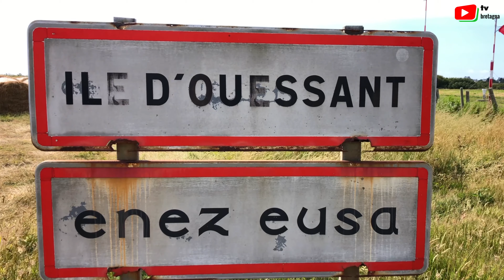BRETAGNA | Isola di Ouessant | Bretagna TV 🇮🇹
Ouessant / Francia. Situata al largo delle coste settentrionali della Bretagna, l'isola di Ouessant si erge come un gioiello selvaggio nell'Oceano Atlantico. Conosciuta anche come "Ushant" in inglese, questa piccola isola ha catturato l'immaginazione di visitatori e poeti per secoli.

Ouessant è famosa per la sua bellezza naturale incontaminata. Le sue coste frastagliate sono battute dai venti oceanici, creando un paesaggio selvaggio e suggestivo. I faraglioni di granito emergono dall'acqua come guardiani imponenti, mentre i fari secolari guidano le navi attraverso le pericolose acque che circondano l'isola. Nonostante le dimensioni ridotte, Ouessant è abitata da una comunità vibrante di pescatori e marinai. La pesca è stata a lungo una parte fondamentale della vita sull'isola, e i residenti sono noti per la loro forza e resilienza di fronte alle sfide dell'oceano. I colorati pescherecci ancorati nei pittoreschi porticcioli creano uno spettacolo affascinante, riflettendo la ricca tradizione marittima di Ouessant.

L'isola è anche un paradiso per gli amanti degli uccelli. Le scogliere ospitano numerose specie di uccelli marini, tra cui gabbiani, cormorani e puffin. Ouessant è stata dichiarata riserva naturale, garantendo la protezione di questa ricca avifauna. Gli appassionati di birdwatching troveranno qui un ambiente unico per osservare la vita selvaggia in tutta la sua gloria. Per raggiungere Ouessant, è possibile prendere un traghetto da Brest o Le Conquet sulla terraferma bretone. L'esperienza del viaggio è un'avventura a sé stante, con viste mozzafiato sull'oceano e sull'orizzonte che si avvicina lentamente.

In conclusione, Ouessant incanta con la sua bellezza selvaggia, la sua comunità affascinante e la sua ricca cultura. Questa piccola isola bretone è un luogo da esplorare per coloro che cercano una fuga dalla frenesia della vita quotidiana, offrendo un rifugio tranquillo immerso nella natura e nella storia.
- video HD 4K  ©Bretagna TV - 22 Novembre 2023

🇮🇹 Bretagna TV  |   webTV della Bretagna francese   |  HD 4K